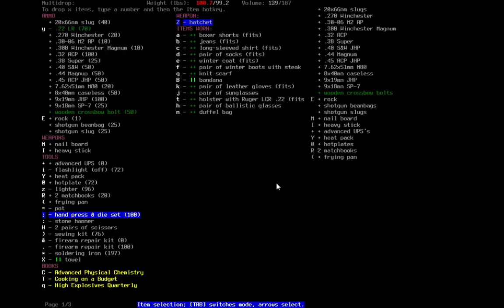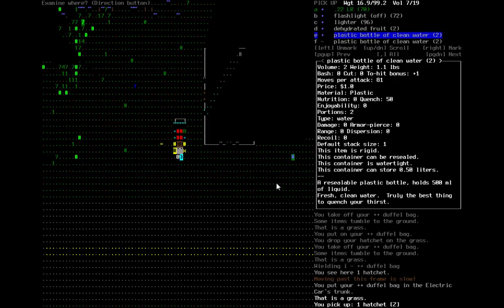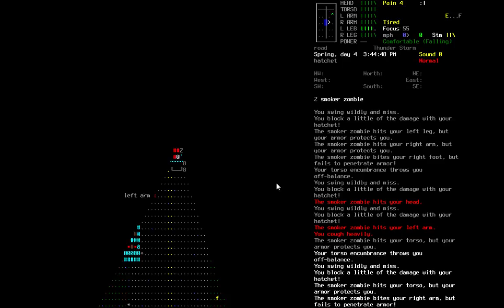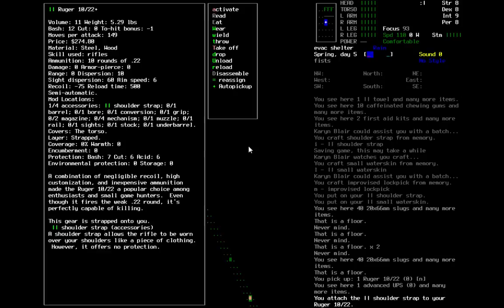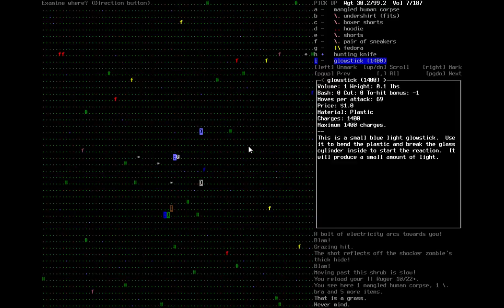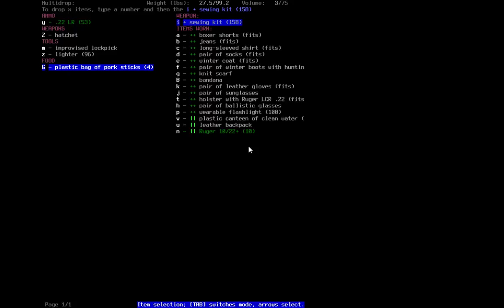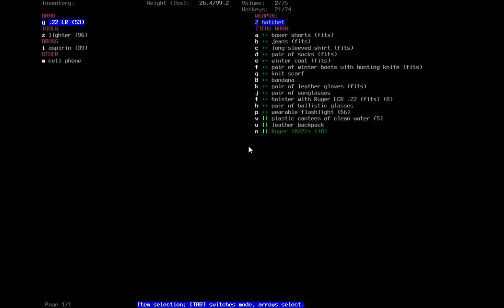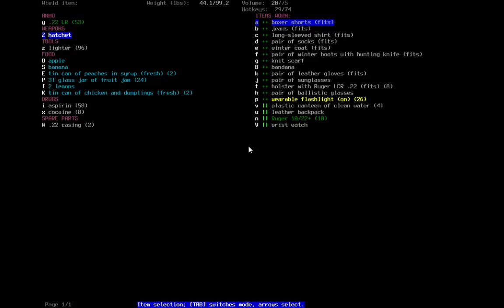Let's Play Cataclysm: DDA E17 (Even More Exploring)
Man, going back through these videos after I've recorded them makes me chuckle. I sure am a freaking hoarder. Come find me if the zombie apocalypse happens, I will probably have everything you'd ever need.